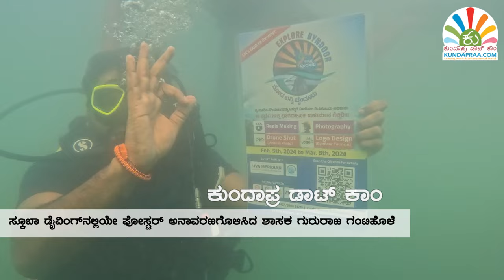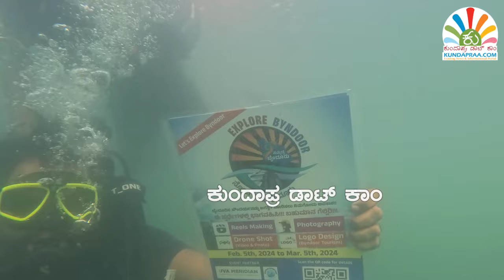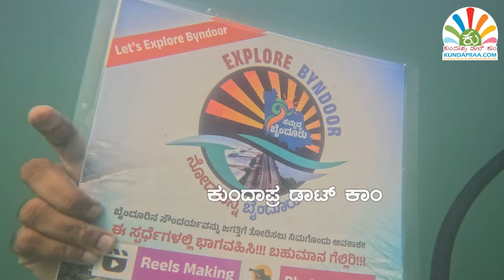Explore Byndoor ಸ್ಕೂಬಾ ಡೈವಿಂಗ್‌ ಮೂಲಕ ಪೋಸ್ಟರ್‌ ಅನಾವರಣಗೊಳಿಸಿದ ಶಾಸಕ ಗುರುರಾಜ ಗಂಟಿಹೊಳೆ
ಸ್ಕೂಬಾ ಡೈವಿಂಗ್‌ ಮೂಲಕ ಎಕ್ಸ್‌ಪ್ಲೋರ್‌ ಬೈಂದೂರು ಪೋಸ್ಟರ್‌ ಅನಾವರಣಗೊಳಿಸಿದ ಶಾಸಕ ಗುರುರಾಜ ಗಂಟಿಹೊಳೆ